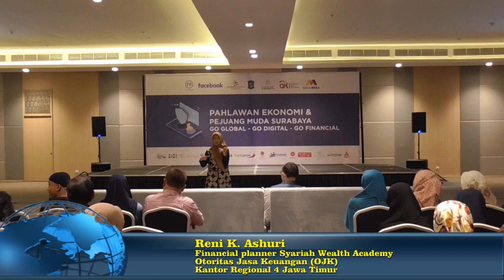UKM Surabaya Diajari Melek Keuangan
A to Z Pahlawan Ekonomi & Pejuang Muda Surabaya digelar di Hotel Palm Park, Sabtu (27/9/2019). Ratusan pelaku usaha mikro ikut kegiatan ini.

Dalam acara itu digelar pelatihan digital marketing, inklusi keuangan, pelatihan teknis, dan pengurusan perizinan dan legalitas usaha.